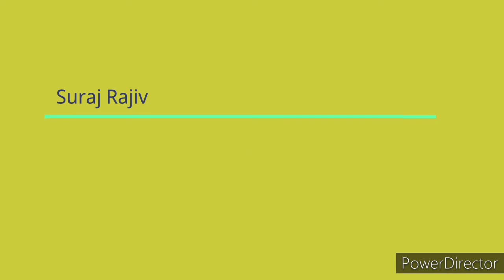Cricketers itni aasani se catch kaise pakadte hain..😀 numerically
cricketers easily 😀 catch kaise pakad leten h... numerically janiye iss video mein...
physics of catching a ball